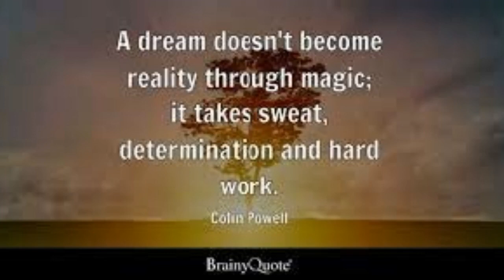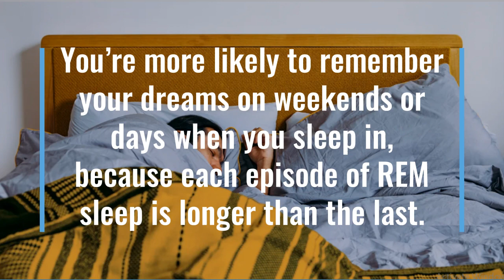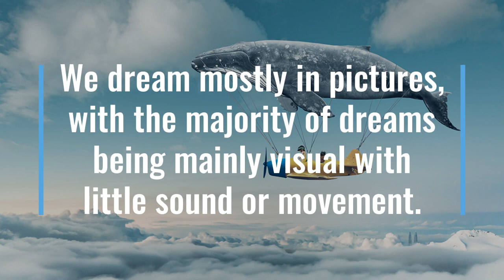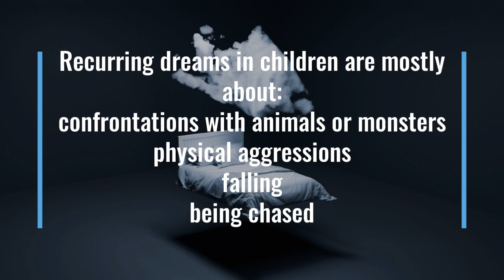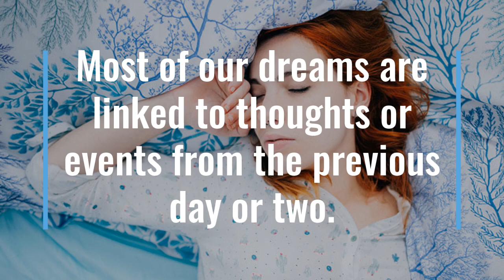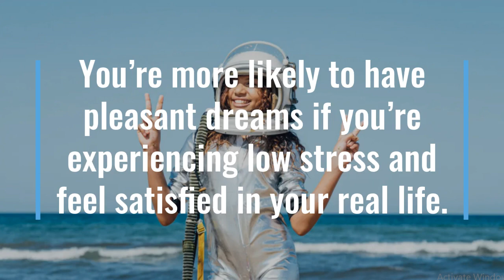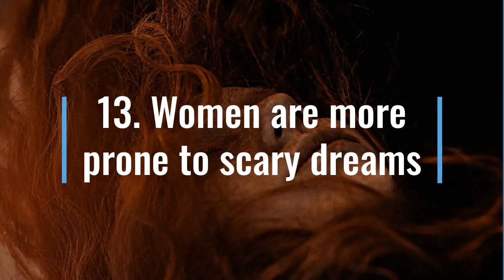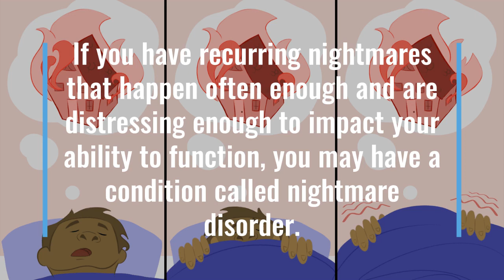Amazing Nature - intresting facts about Dreams and Sleep with relaxing music